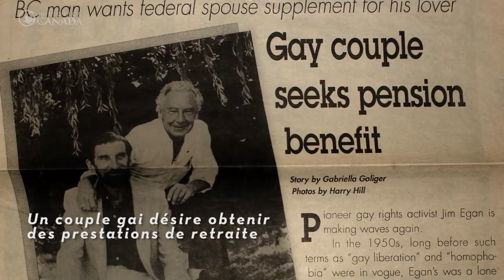Minutes du patrimoine: Jim Egan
Dès la fin des années 1940, Jim Egan, pionnier et militant pour les droits des personnes homosexuelles, s’est publiquement opposé à une culture où l’homophobie était omniprésente dans la presse et où il était dangereux de prendre parole. À la fin des années 1980s, Jim Egan a défié le gouvernement du Canada afin que Jack Nesbit, son partenaire de vie, puisse recevoir des bénéfices conjugaux. Leur cas allait mener à la protection de l’orientation sexuelle sous la Charte des droits et libertés, une victoire historique pour la communauté LGBTQ2.

Photo d’archive, gracieuseté de Pink Triangle Press et des Canadian Lesbian and Gay Archives.

Crédits :
Jim Egan (jeune) – Theodore Saunders
Jack Nesbit (jeune) – James Daly
Jim Egan (vieux) – Clyde Whitman
Jack Nesbit (vieux) - Brian Edward Thwaites
Narratrice – Yahsmin Devriault
Réalisateur – Stephen Dunn
Directeur de la photographie – Bobby Shore